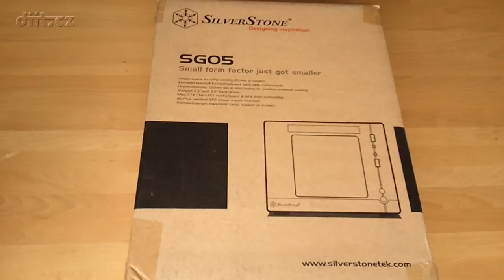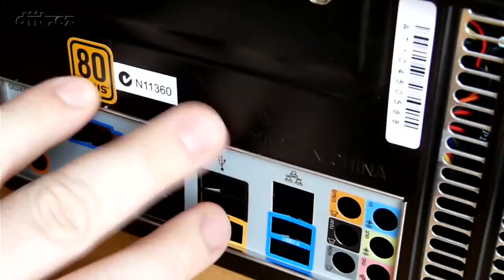SilverStone SG05-450 SFF case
Rozbalení SilverStone SG05-450 Small Form Factor skříně (se 450W zdrojem), montáž mini-ITX desky.